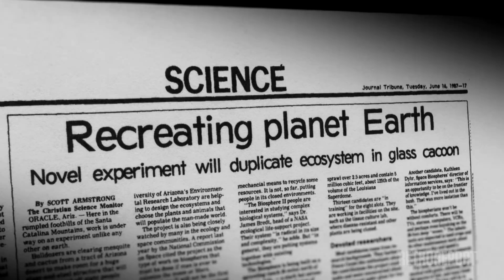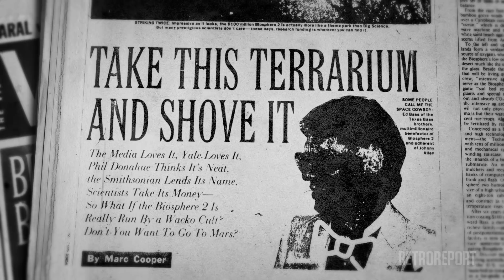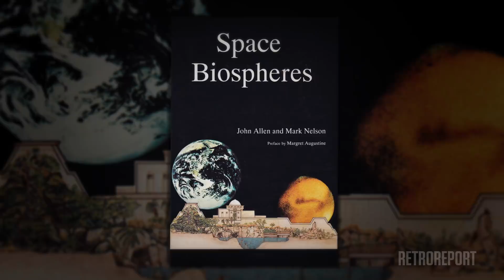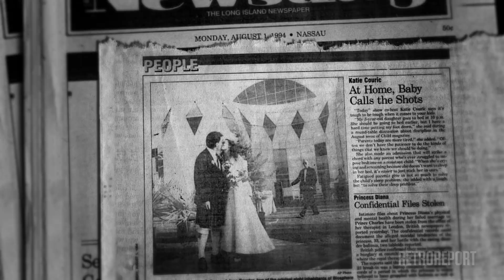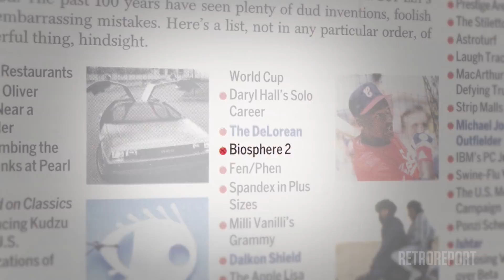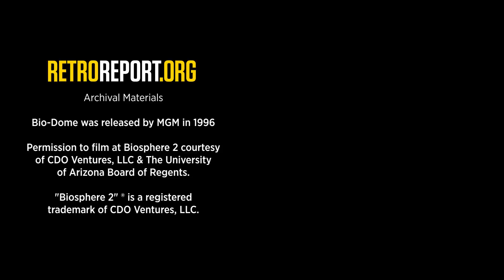Biosphere 2: A Faulty Mars Survival Test Gets a Second Act | Retro Report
With dreams of one day colonizing space, eight people sealed themselves inside a giant glass biosphere in the Arizona desert in 1991. By the time they emerged two years later, they had suffocated, starved and went mad.